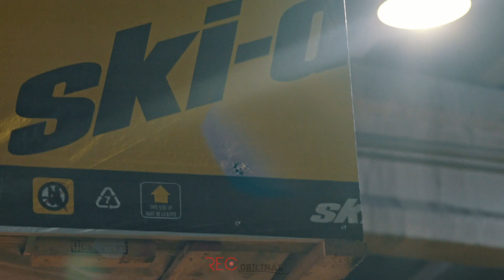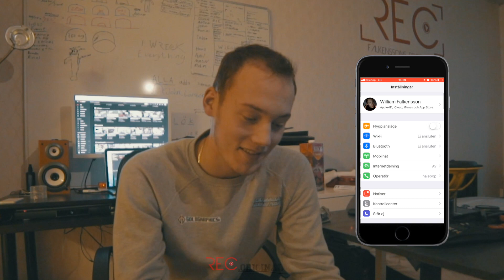Falken Monterar Ihop Nya Ski-Doo Summit 850 -18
Colorgraded with DaVinci Resolve

Produced by William Falkensson